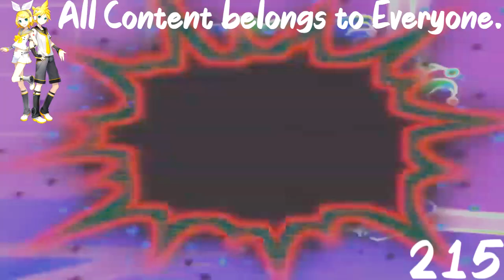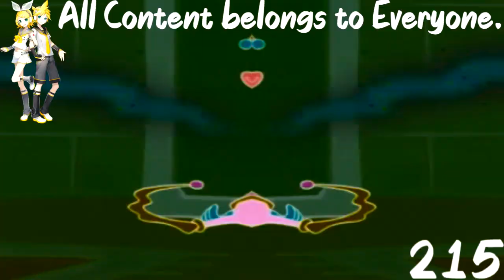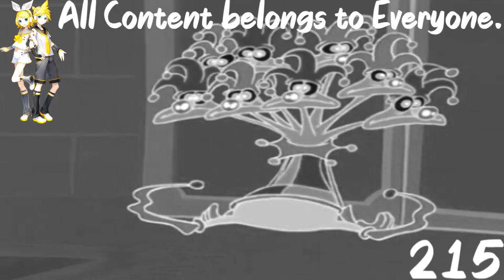(REQUESTED) Etno Transforms Stereo Into 8 Heads Effects (Sponsored By Preview 2 Effects)